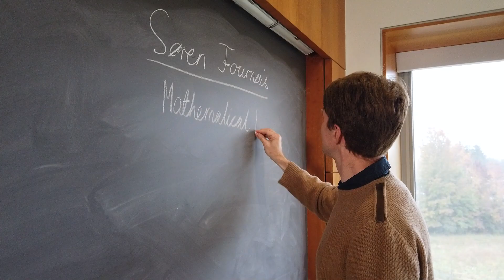Scholar Spotlight: Søren Fournais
Meet the newest Members at the Institute for Advanced Study and discover their unique passion for curiosity-driven research in the Scholar Spotlight video series.

In today’s episode Søren Fournais, Member in the School of Mathematics, discusses his work on the mathematics behind quantum mechanics and why basic research is worth fighting for.

Support the IAS mission of advancing academic freedom and curiosity-driven research by visiting

Scholar Spotlight is produced by OFC (ofc.tv)